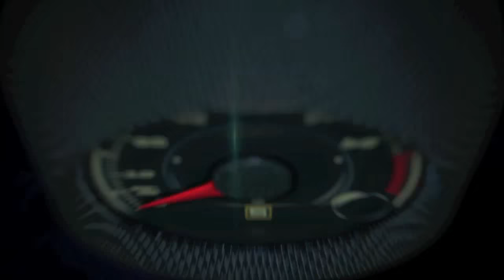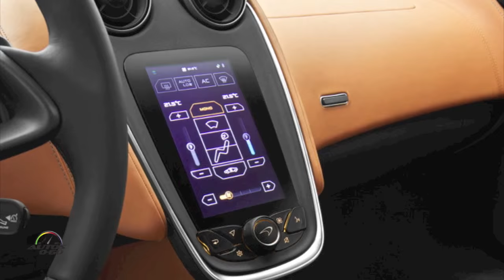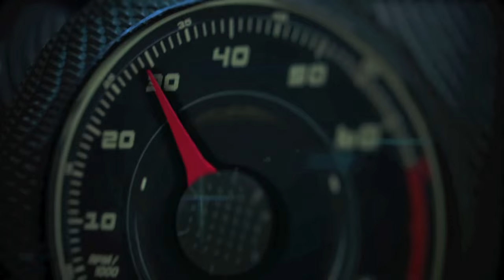2016 McLaren 570S en The Collection Miami (Español)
El McLaren 570S 2016 es un coupé deportivo con motor de 562 caballos de fuerza que se convertirá en el modelo de entrada a la gama Sport Series.

Será el primer modelo de la Sports Series, y se ubicará debajo de los modelos que conforman las Super Series (625C, 650S y 675 LT) y la Ultimate Series (P1), con un precio base de $184,900.